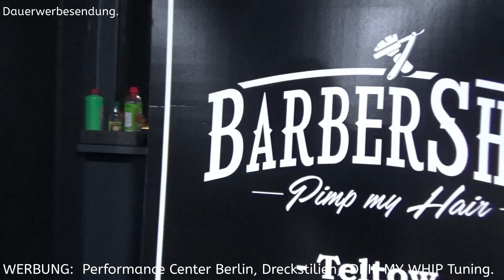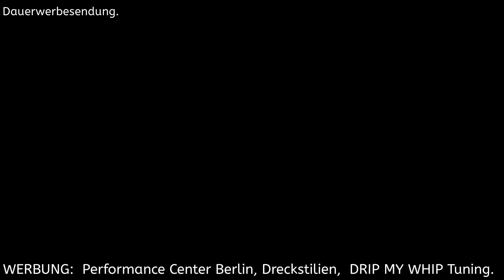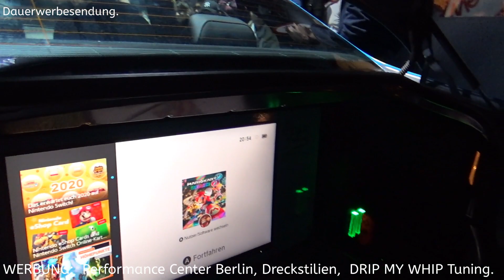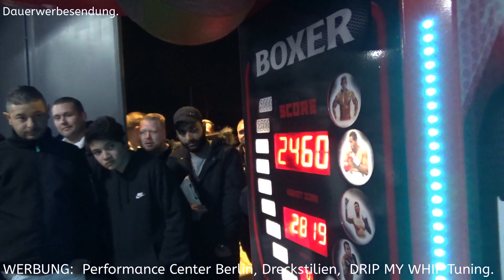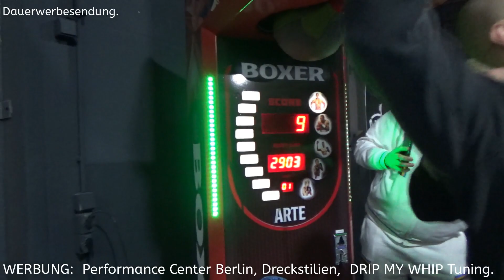DRIP MY WHIP Tuning mit Mois (erkennt er sein Auto wieder?) - maberlinAndy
DRIP MY WHIP Tuning - Liveshow Nr 1
✘ Folgt mir:

✘ Mein YouTube-Equipment:
► Meine Blog Cam 1: Sony HDR-CX405
► Meine Blog Cam 2: Nikon D5100
► Meine Webcam 1: Logitech HD C 525
► Meine Webcam 2: Logitech C930e
► Meine Webcam 3: Logitech C210
► Mein Livestream-Mikro 1: BM-800
► Mein Livestream-Mikro 2: SilverCrest
► Mein Livestream-Mikro 3: SilverCrest
► Meine Beleuchtung: GEEKOTO Softbox Set

✘ Mein Gaming Setup:
► Headset: HYPER X
► Bildschirm 1: BENQ - XL2720T
► Bildschirm 2: ACER
► Bildschirm 3: ACER
► Bildschirm 4: Panasonic TV
► Gaming / Tastatur: Lioncast LK 20
► Gaming / Maus: R.A.T 4
► Mauspad 89 cm x 40 cm
► Saitek FPS Pro Gamer Unit Gamepad
► Controller 1: Logitech Rumblepad 2 Gamepad kabellos
► Controller 2: Logitech Rumblepad 2 Gamepad kabellos